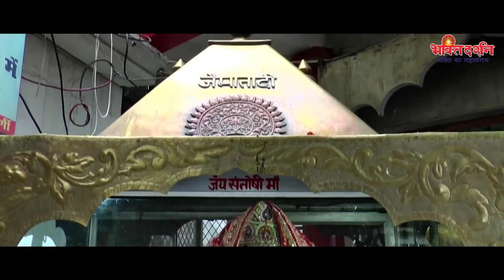शुक्रवार के दिन सच्ची श्रद्धा से संतोषी माता की इस व्रत कथा को सुनने से सभी मनोकामनाएं पूर्ण होती है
2984-DVT_JKB